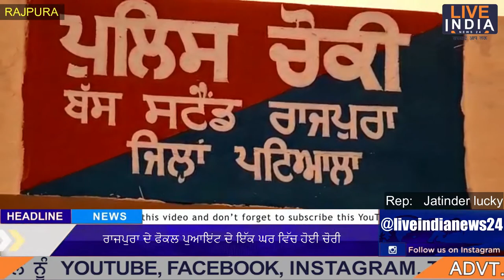Rajpura: ਅੱਠ ਲੱਖ ਰੁਪਏ ਤੇ 54 ਤੋਲੇ ਸੋਨਾ ਲੈ ਕੇ ਫ਼ਰਾਰ ਹੋਏ ਚੋਰ